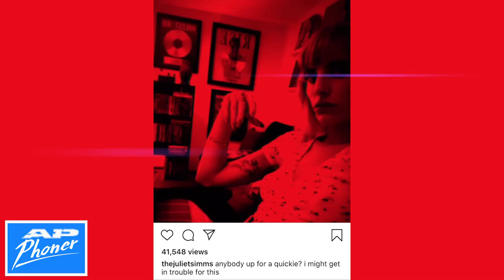Juliet Simms and Andy Black's Quarantine, Music She Wasn't Supposed To Release, Dirty Warped Secret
Juliet Simms has a lot going on, even in lockdown-mode. In the next installment of AP Phoner, AltPress content director Paige Owens speaks to the singer-songwriter on her past, current and future. Once we've all been given the all-clear to leave our homes, that is.

There's no denying that Juliet Simms has a story. And a voice to convey it. She brought a glorious dimension to Automatic Loveletter as that band were finding their footing. She went on Warped Tour as both band member and solo artist, captivating the fans that watched her. Her stint on the competitive singing show The Voice was a highwater benchmark for the program. Now that she's readying her first solo album, Simms is ready to make heads swivel yet again.

For the most part, Simms and husband Andy Biersack have been enjoying their time in self-isolation. The two of them are doubling down on every Marvel movie franchise they can access. She tells Owens that it hasn't necessarily been an endless vacation. Simms says she's doing her best to maintain a positive mental attitude, while also pondering what kind of superpowers she'd like to have. She also gave us some advance info on the making of her Sumerian Records debut solo album. The singer let us in on some of the songs she'll be covering, which happen to span decades.

There's also that one teaser from the album she shouldn't have made public. (She's laughing about it now.) And because It was a special day when Juliet Simms got on the phone with Altpress' Owens. Really: The interview occurred on her wedding anniversary. Due to Biersack's touring regimen, the number of times they've both been home on the day are very few. We're glad she made the time for us. More importantly, we're glad to share it with you.